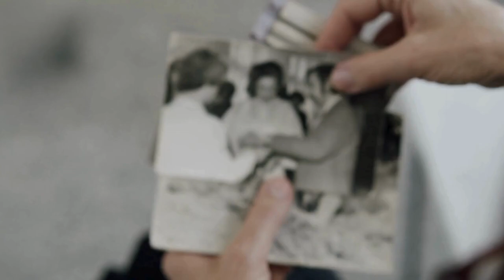48 Photos Of Norma Jeanne Mortenson Before She Became Marilyn Monroe